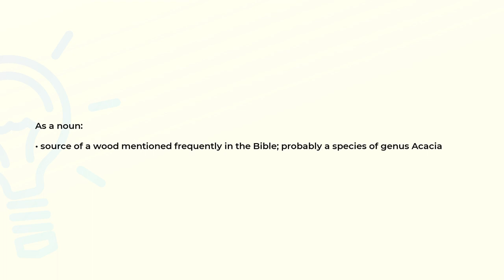What is the meaning of the word SHITTAH?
Definition and spelling of the word SHITTAH.

(00:00) Intro
(00:07) As a noun
(00:19) Spelling

As a noun (00:07):
• source of a wood mentioned frequently in the Bible; probably a species of genus Acacia